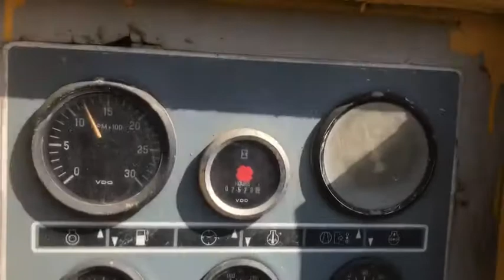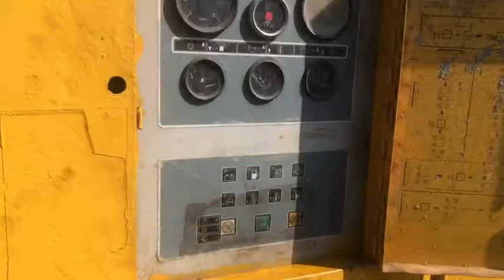XRS870CD A1P276335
เครื่องปั๊มลม